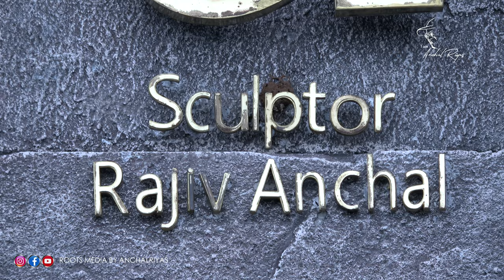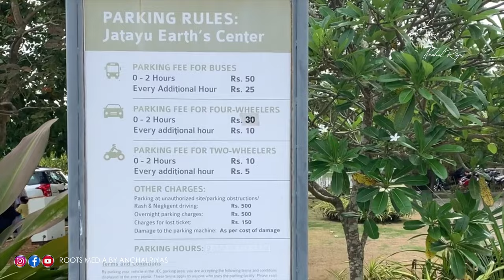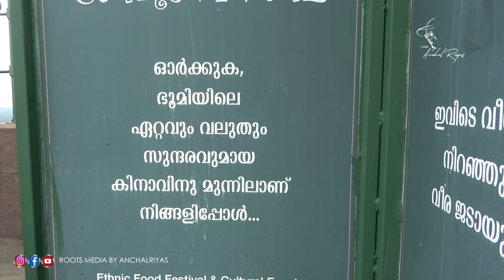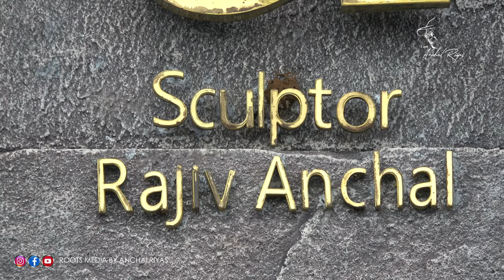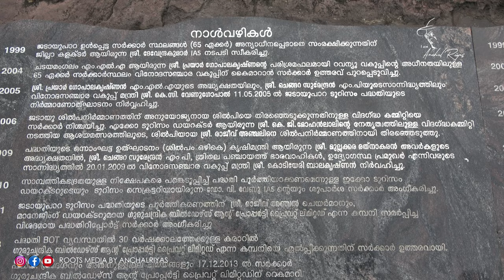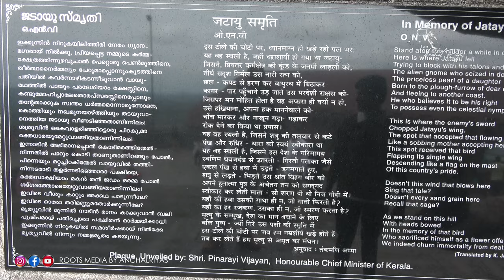ലോകത്തിലെ ഏറ്റവും വലിയ പക്ഷി ശിൽപം നമ്മുടെ നാട്ടിൽ | JATAYU EARTH CENTER - 4K jatayu जटायु ஜடாயு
Ticket Rate
JATAYU SCULPTURE VISIT - RS 200 + GST
CABLE CAR 250 + GST